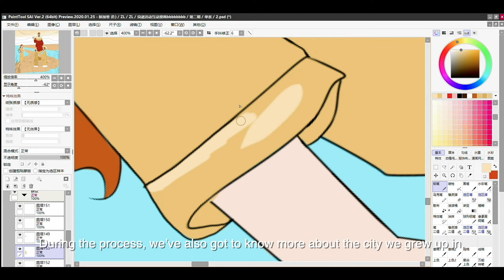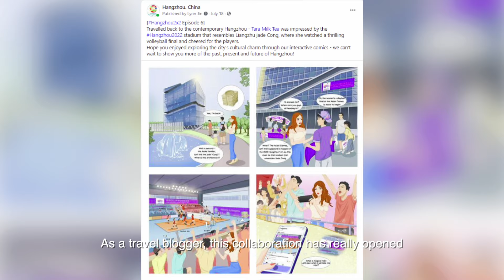Hangzhou O'clock - Hangzhou 2X2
Thank you everyone for being with us throughout all 6 episodes of the Hangzhou 2X2 interactive comic series. Hope you enjoyed it as much as we did! Click the video to watch all the bts stories!